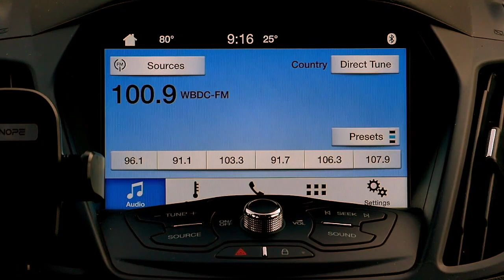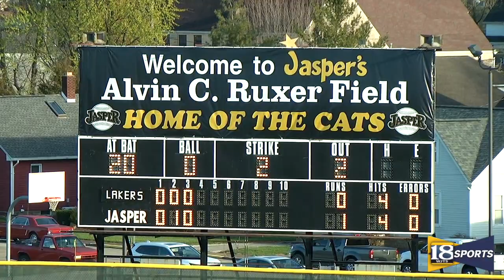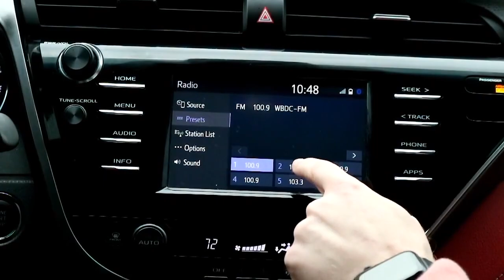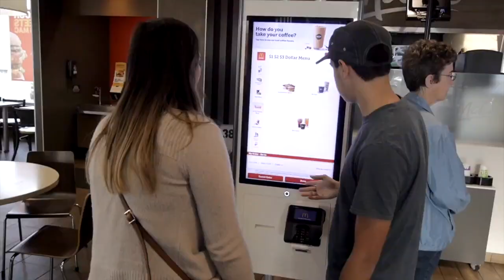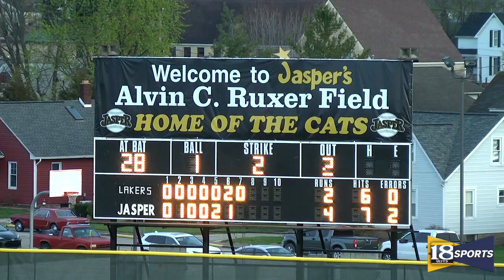18 WJTS Baseball: Jasper vs. Shakamak (03/29/2024)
The Jasper Wildcats take on the Shakamak Lakers for Week 1 of the 2024 Indiana High School Baseball season.

Play-by-Play: Kurt Gutgsell

Camera: Jeremy Markos